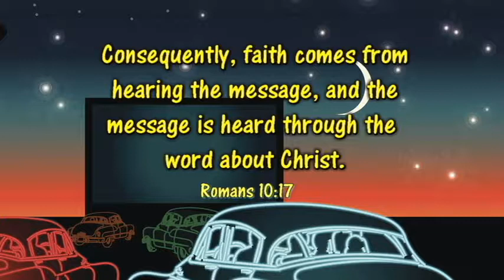Drive in theater devotional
I love God's Word and I love drive-in movie theaters. Why not put the two together?